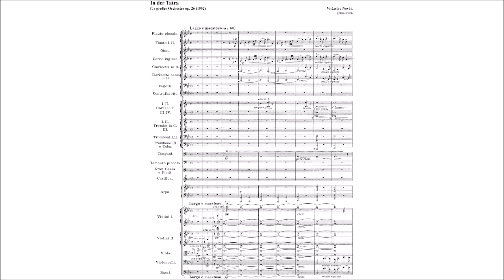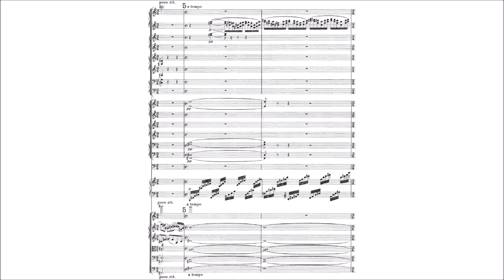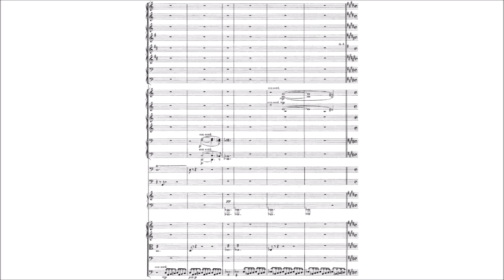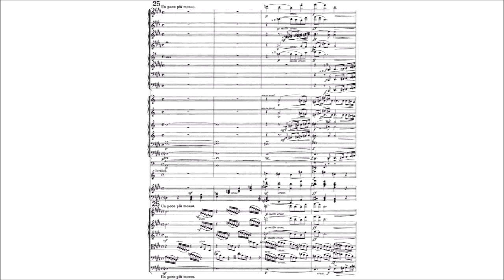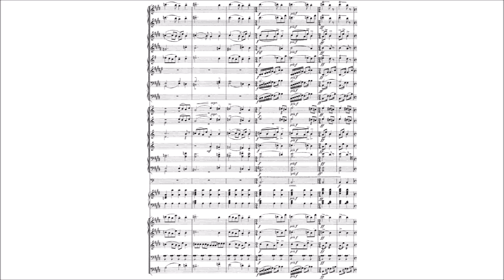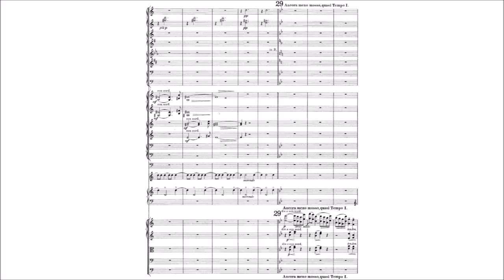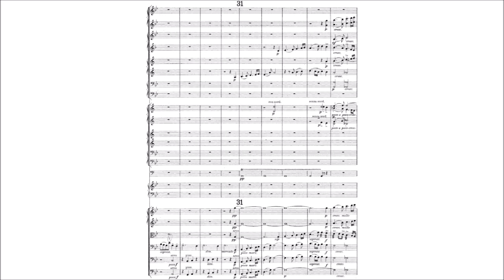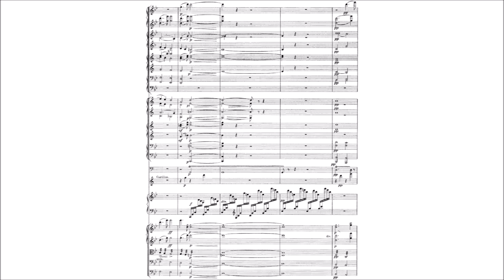IN THE TATRA MOUNTAINS (Op.26) by Vítězslav Novák (Audio + Full score}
The score / sheet music to Vítězslav Novák's symphonic poem "In the Tatra mountains", Op.26.